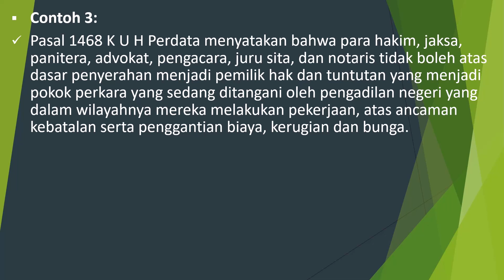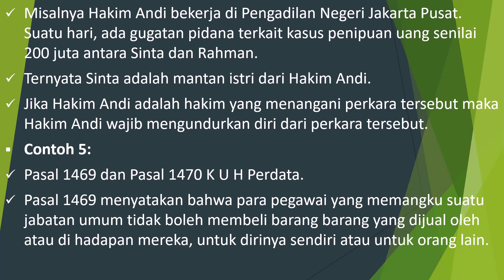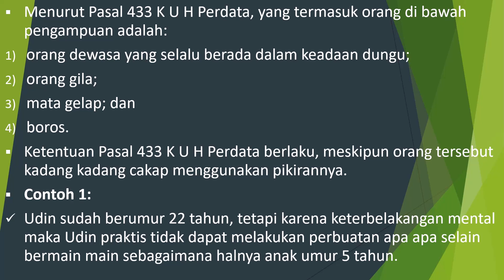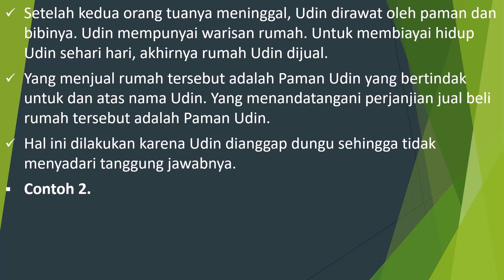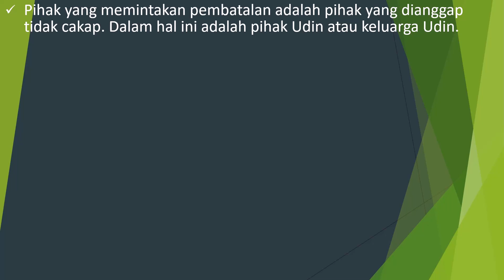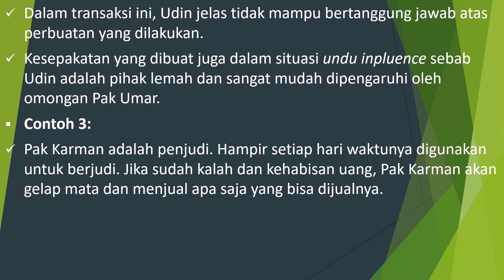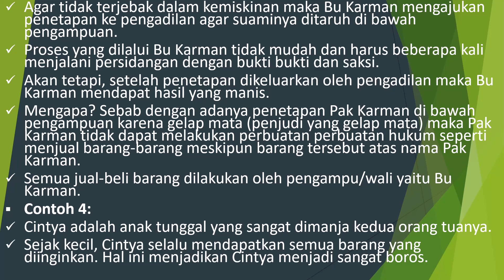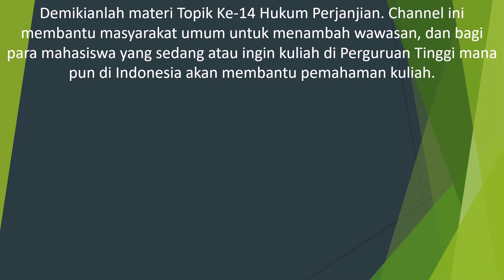Hukum Perjanjian 14 | Sepakat dan Cakap Membuat Perjanjian (Part 3)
Pasal 1464 KUHPerdata menyatakan bahwa para hakim, jaksa, panitera advokat, pengacara, juru sita, dan notaris tidak boleh atas dasar penyerahan menjadi pemilik dan tuntutan yang menjadi pokok perkara yang sedang ditangani oleh pengadilan negeri yang dalam wilayahnya mereka melakukan pekerjaan, atas ancaman kebatalan serta penggantian biaya, kerugian dan bunga.
Contoh di atas menyiratkan bahwa seorang hakim tidak boleh menangani suatu perkara yang melibatkan dirinya. Hal ini untuk menjaga obyektivitas terhadap perkara yang sedang ditangani.
Misalnya saja hakim menggugat seseorang dengan pokok perkara ganti rugi senilai 500 juta dan yang menjadi hakim adalah dirinya maka yang terjadi adalah hakim tersebut cenderung akan memenangkan dirinya dan mengalahkan tergugat.

Salam sejahtera...
Di dalam chanel ini disajikan ratusan hingga ribuan video tutorial perkuliahan untuk Jurusan Ilmu Hukum (S1) Fakultas Hukum, Ilmu Pemerintahan (S1), Administrasi Niaga (S1), Administrasi Bisnis (S1), Administrasi Publik (S1), Administrasi Negara (S1), Sosiologi (S1), Ilmu Komunikasi (S1) Fakultas Ilmu Sosial dan Politik, Manajemen (S1) Fakultas Ekonomi dan Bisnis, .
Video-video ini disediakan dan disajikan berdasarkan pengalaman pengelola channel yang telah selesai mengikuti perkuliahan di ITB, Universitas Terbuka, dan di beberapa Perguruan Tinggi lain, serta menjadi pendiri dan pengelola Perguruan Tinggi, pendiri beberapa sekolah antara lain SMA, SMK, dan SMP.

Terimakasih...
Selamat belajar, dan Sukses selalu!